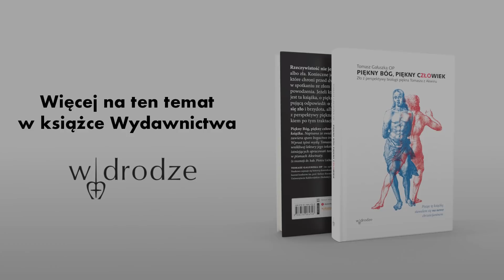Piękny Bóg, Piękny Człowiek [02] || Jak mówić o złu?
Jak współcześnie mówić o cierpieniu i złu?
Z punktu widzenia teologii zagadnienie zła zostało już rozwiązane przez Boga, człowiek zaś wciąż jeszcze się z nim nie uporał. To „już” daje pewność, a „jeszcze nie” pobudza nadzieję.
Ojciec Tomasz Gałuszka OP w nowej serii na   @Dominikanie.pl    mówi o pięknie, któremu przydarza się zło i brzydota, albo też o złu widzianym z perspektywy piękna. Przewodnikiem i mistrzem w poszukiwaniu odpowiedzi na pytanie o źródła zła i sens cierpienia jest św. Tomasz z Akwinu.

Nowe odcinki we wtorki o godz. 18.00. Zapraszamy!

Tu nas można wesprzeć:
Oglądaj dominikanie.pl w aplikacji:
Można nas również znaleźć na Facebooku:
Zdjęcia: Marcin Jończyk
Montaż: Agnieszka Nowak